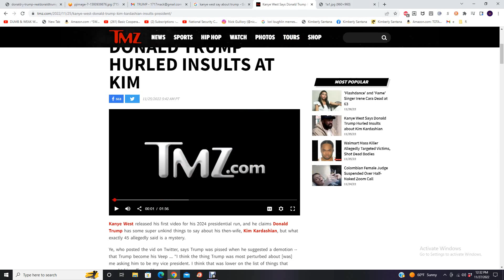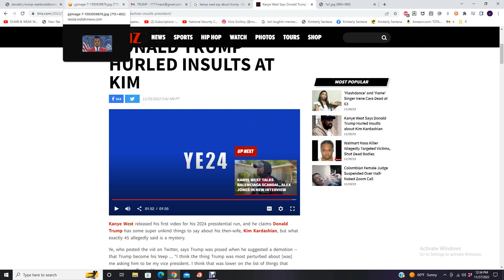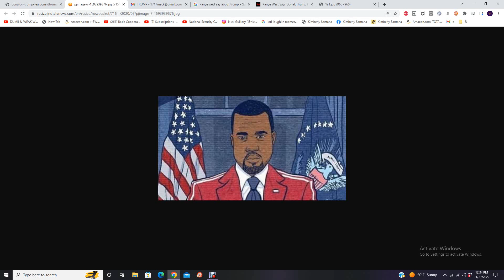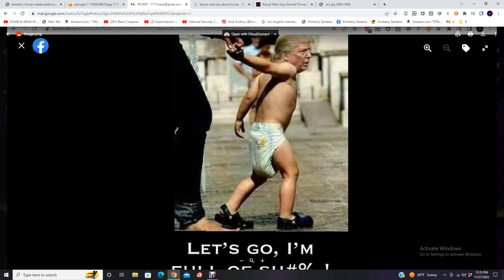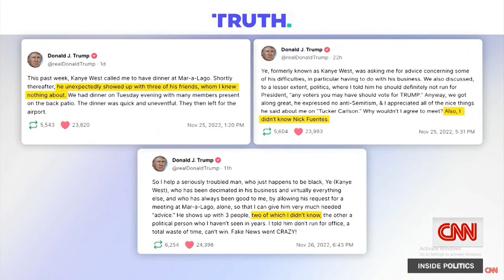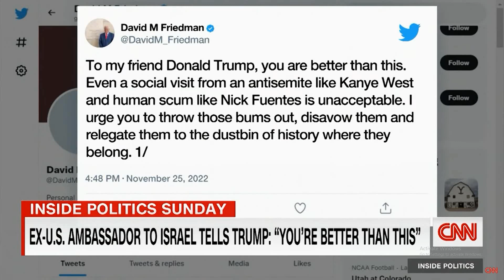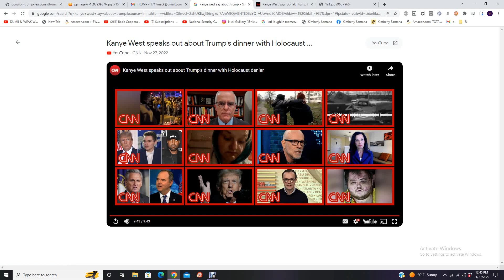KANYE WEST & DONALD TRUMP'S LOVE AFFAIR